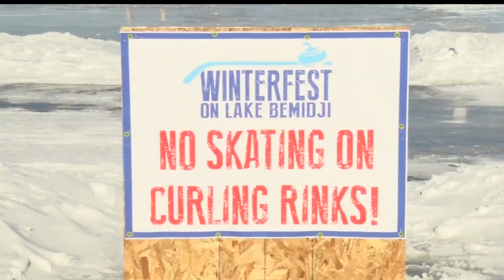Winterfest Preparations Underway